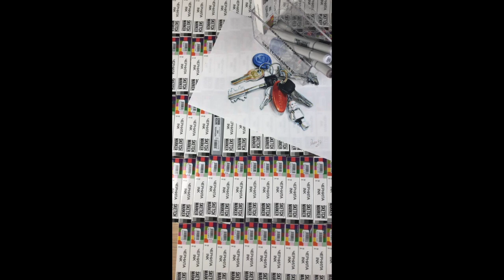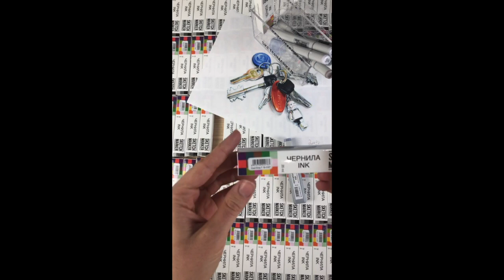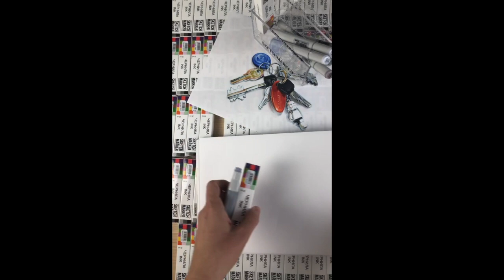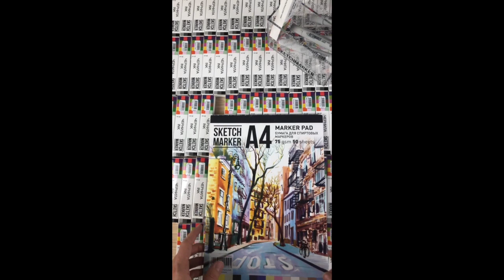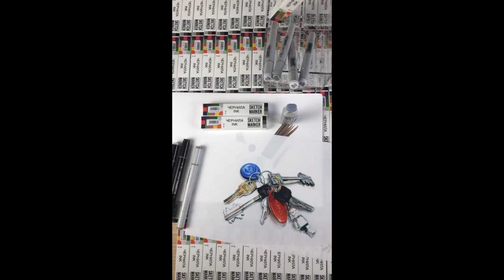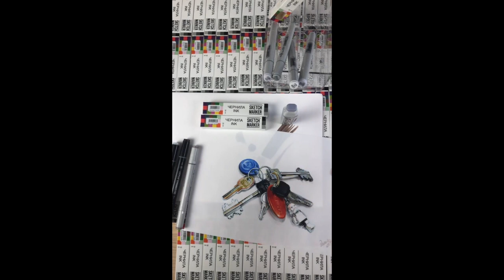Учимся заправлять маркеры чернилами, фишки и правила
рассказывает как правильно заправлять маркерами чернила, отвечает на вопросы, рассказывает о лайфхаках и фишках процесса заправки.